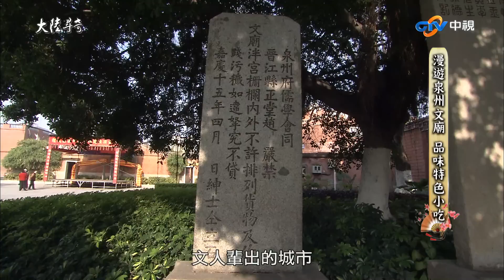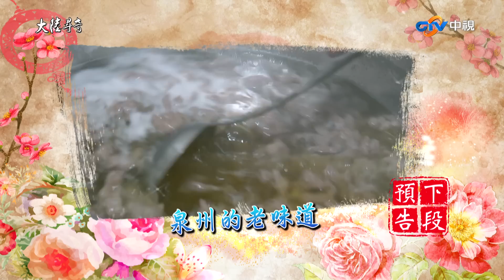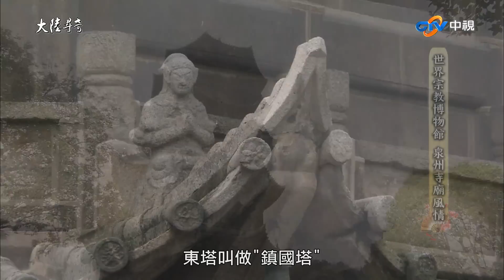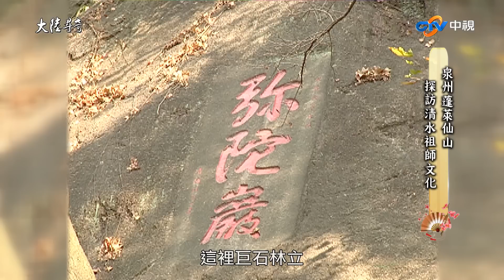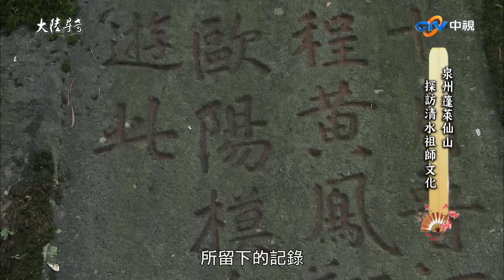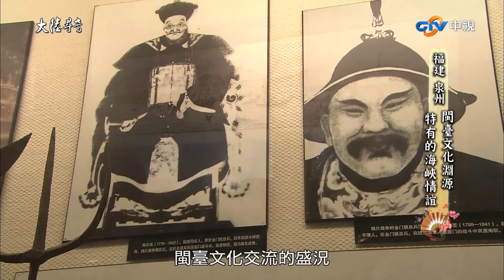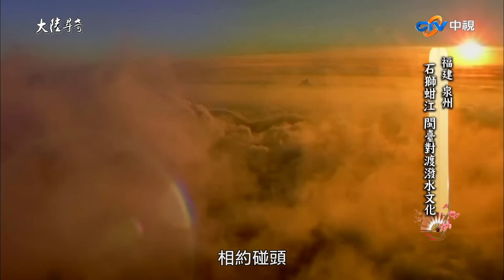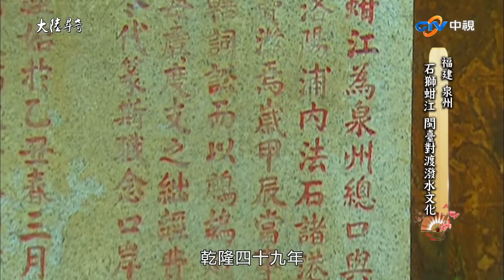【大陸尋奇#1715】一城風華滿絕藝(104)_2017.5.28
一城風華滿絕藝(一0四)
泉州，早年就是中國的一個重要口岸，興於唐、盛於宋，在宋末元初的時候，達到了頂峰，日夜燈火通明，曾經被西方人稱為"光明之城"，擁有豐富的文化內涵，人們說「地下看西安，地上看泉州」，但是泉州的歷史不在博物館，它存在市井小民的日常生活當中，位在巷弄之間的老建築，都是過往繁華歲月的見證者，像是文廟、開元寺、天后宮等等，都有各自的特色，如今雖步入現代，依然呈現著一種，更深沉的文化樣貌。
清源山，是泉州的一處道教勝地，有著悠久的歲月，開發於秦代，中興在唐代，是泉州的十八景之一，它跟古泉州的發展，息息相關，擁有"秀出東南"的美譽，多元宗教在這裡兼容並蓄。另外，再過兩天就是端午節，但在兩百多年前，泉州石獅跟臺灣鹿港之間對渡的船隻，在每年端午節的時候，會在石獅的蚶江海邊，追逐潑水、互祝吉祥，祈求平安興旺，端午節"海上潑水"的習俗，由此產生並代代相傳，見證著閩臺之間的交流歷史。